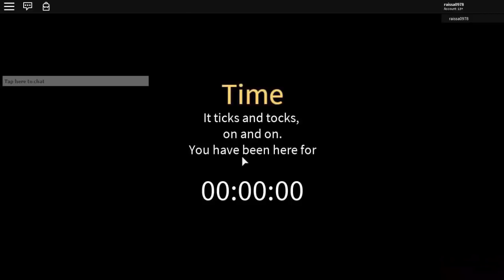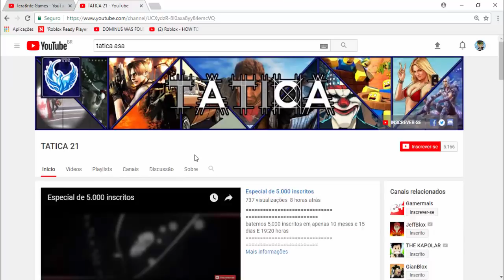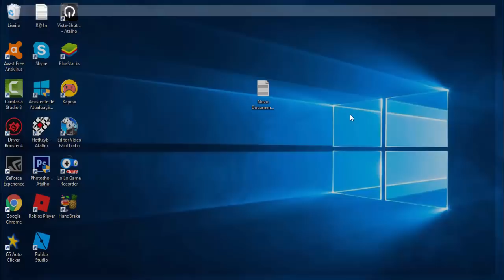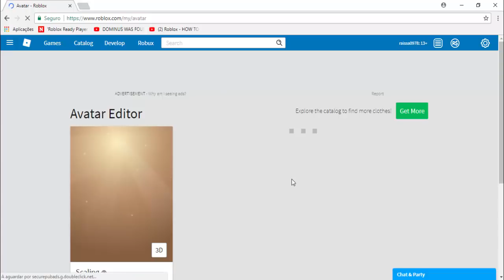PEGUE SUA ASA GRÁTIS DO EVENTO !! FORMA FÁCIL !! (ROBLOX)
CRÉDITOS PARA ESSES CANAIS =
GRINGA =

●▬▬▬▬▬๑۩۩๑▬▬▬▬▬▬●
❤️FAMÍLIA BLOX !!❤️
⚠️CANAIS =

ficial👈🏼  - ⚠️